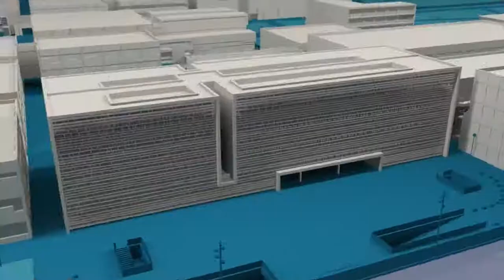Jornada IBMCP: tecnología al servicio de la agricultura - Noticia @UPVTV, 07-05-2019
La Ciudad Politécnica de la Innovación, parque científico de la UPV, ha acogido la Jornada IBMCP: tecnología al servicio de la agricultura. El encuentro ha abordado la situación del sector; ha permitido conocer también los principales avances en biotecnología agroalimentaria y sus posibilidades de aplicación en el sector productivo.